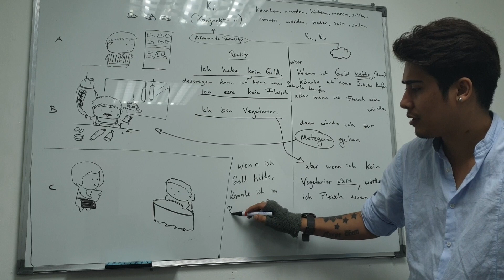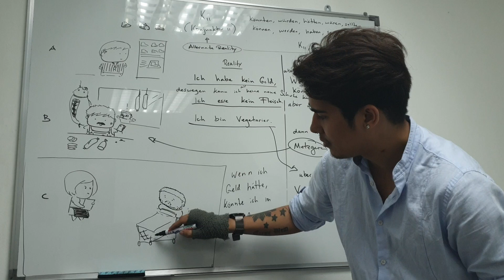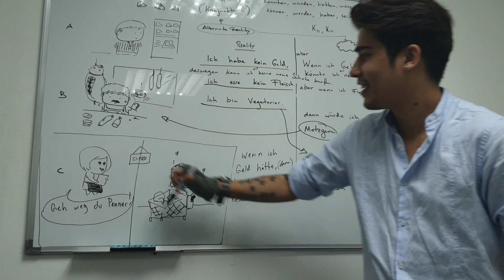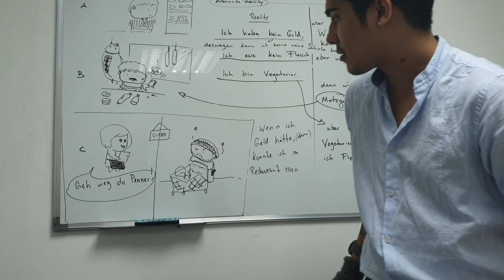Wenn... Konjunktiv II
Just a little lesson about Wenn... in German